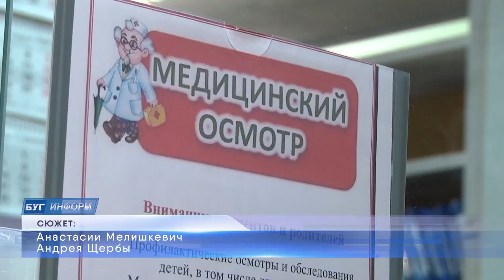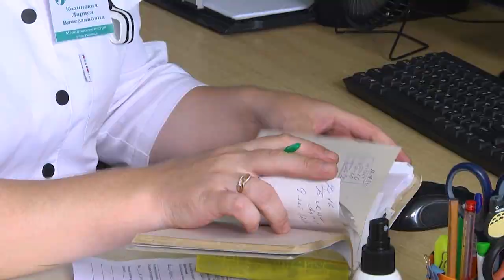2023-08-17 Медосмотр: советы специалистов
Покупка формы, тетрадей и всего необходимого, а также оформление медицинских справок в конце лета занимают приоритетные позиции. Вот только если со школьными атрибутами ситуация решается достаточно быстро, то посещение поликлиники становится камнем преткновения для многих мам и пап. Однако, правила никто не отменял и для получения заветной справки на работу, в ВУЗ или другое заведение посетить врачей придётся. Зачастую поход в поликлинику выпадает на летние месяцы и начало сентября. Именно в это время в кабинетах у обязательных к прохождению докторов, наблюдается особый наплыв пациентов. Наша съёмочная группа отправилась в Брестскую городскую детскую поликлинику №2 чтобы узнать, почему так важен ежегодный профилактический осмотр, и как выбрать в календаре правильный день для этой нехитрой процедуры
*Наши контакты:*
✅Телефон горячей линии:
54-63-67